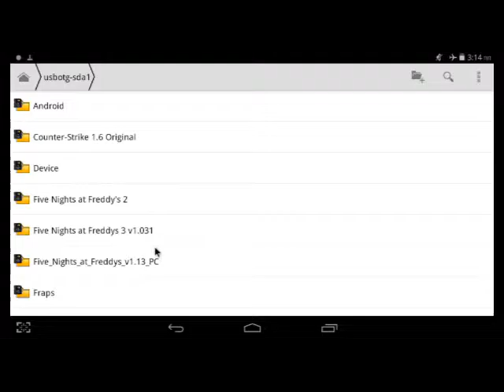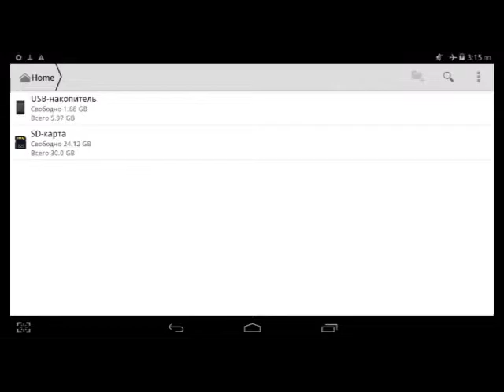USB OTG с Alliexpress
вот товар(не реклама)